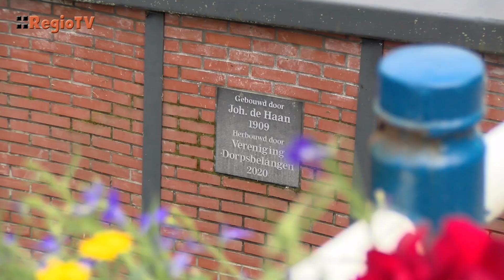Onthulling in Hellum, succes voor dorp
Op zaterdagmiddag 6 mei vierden de inwoners van Hellum feest. De Vereniging Dorpsbelangen Hellum heeft in samenwerking met de gemeente, het waterschap en met financiële steun van het NPG vier dorpsprojecten gerealiseerd.

Dit betreft de restauratie van de historische kademuur aan de Haansvaart, een ontmoetingsplek aan de oever, een wandelpad naar het Schildmeer en een historische wandelroute door het dorp.

RTV Midden-Groningen.